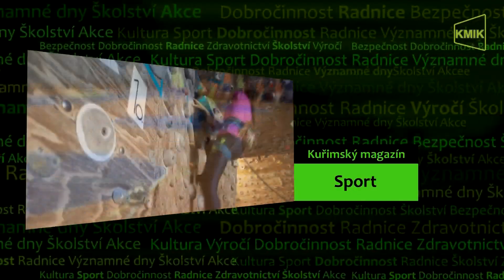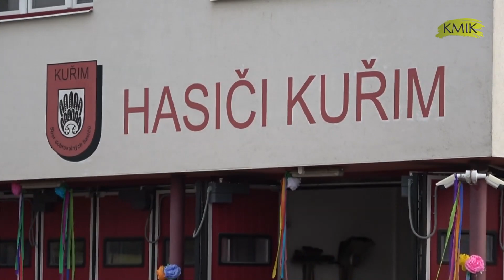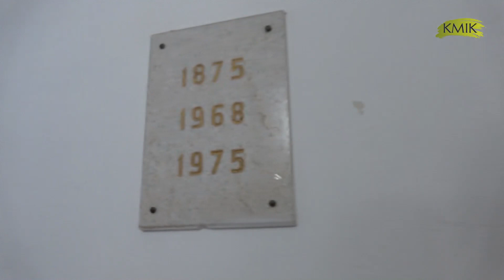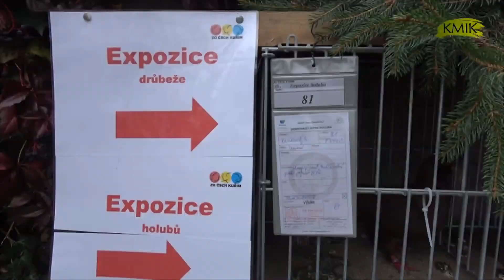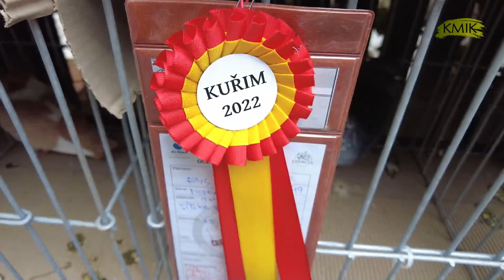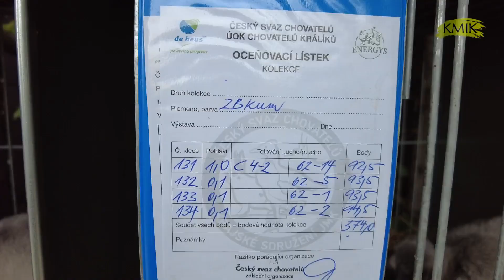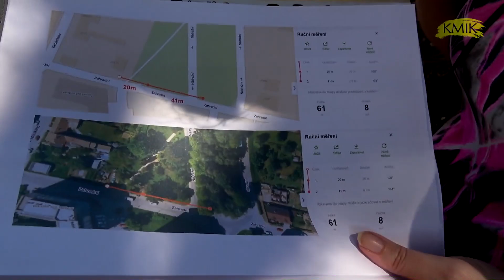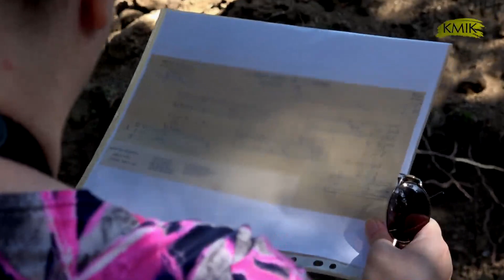Kuřimský magazín 2022 č.20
- Hasičské hody.
- Chovatelská výstava.
- Hledání válečného protileteckého krytu.